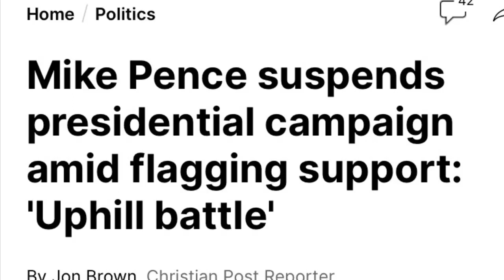The End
Mike Pence suspends his 2024 campaign for president.  Was it something he said?